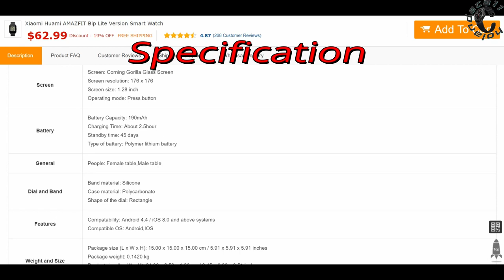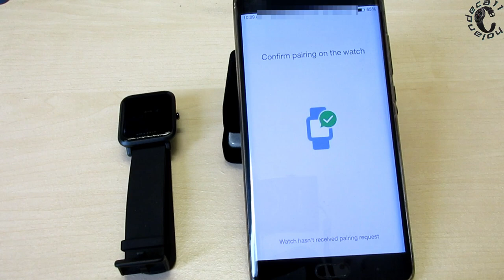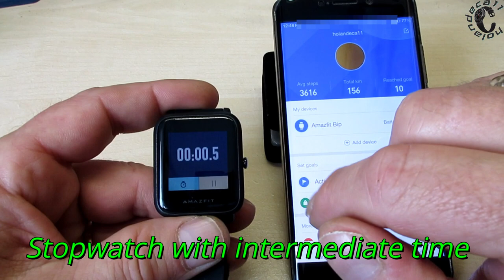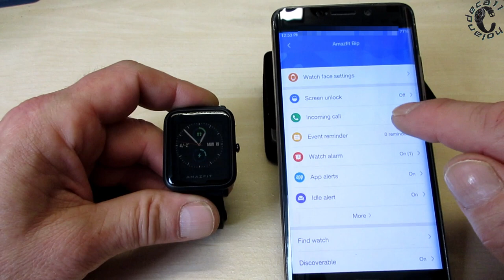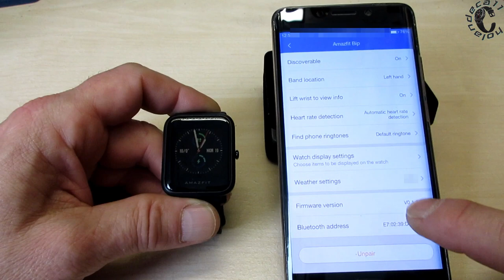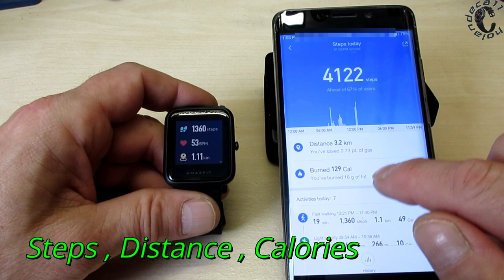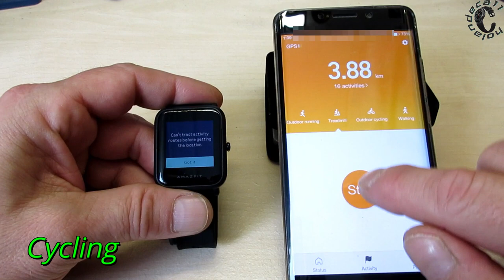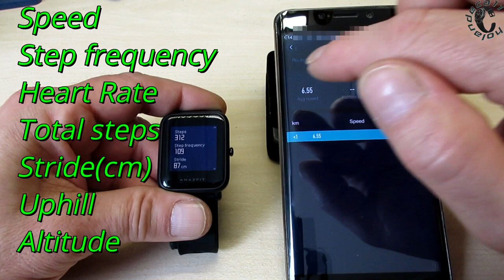Xiaomi AMAZFIT Bip Lite, Waterproof IP68, Phone Connection, Activities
Amazfit Bip Lite, Bluetooth 4.0 Sports Smartwatch, GPS Gloness, 45 Days Standby

This is the newest Huami Amazfit Bip Lite Version. Unlike the Amazfit pace, this Amazfit watch is not a round screen now. But it features a super long standby time, 45 days. With IP68 water resistant, this Amazfit smart watch lite version can be used in a lot of occasions. This latest amazfit watch also uses Sony 28nm GPS module for GPS + Glonass dual core positioning.1.28 inch capacitive touch screen with HD resolution 176 x 176 pixel, uses Corning Gorilla glass material, high quality.The dial is always bright without black screen. Uses reflective display technology, the dial brightness will auto adjust according to the environment, gives you better and more clear eye experience.Can precisely record your daily movement, mileage, altitude, stride frequency, pace and other professional sports data, help you analyze and improve your sports level.Built-in PPG heart rate sensor, monitor your real-time heart rate in sports, make your exercise more scientific and effective.When a call or a message is coming, the watch will remind you via vibration, never miss any important call or message.

Specification:
Brand: Xiaomi
Model: Amazfit Bip
Waterproof rating: IP68
Bluetooth version: V4.0BLE
Compacibility: Android4.4, iOS8 and above with BT4.0
Alert type: Vibration
Health tracker: Heart rate monitor,Pedometer,Sedentary reminder,Sleep monitor
Phone call reminder, Message reminder
Other Function: Alarm,Barometer,GPS
Screen: Corning gorilla glass
Case material: Polycarbonate
Operating mode: Press button
Screen size: 1.28 inch, 176 x 176 pixel
Battery type: 190mAh Lithium polymer
Charging Time: About 2.5hour
Standby time: 45 days

If you like it and you want me to do more